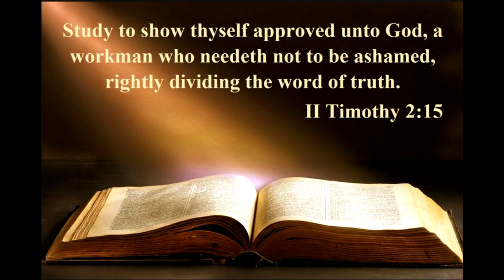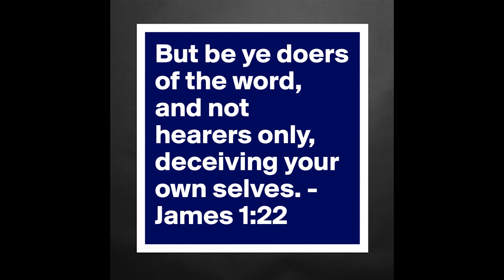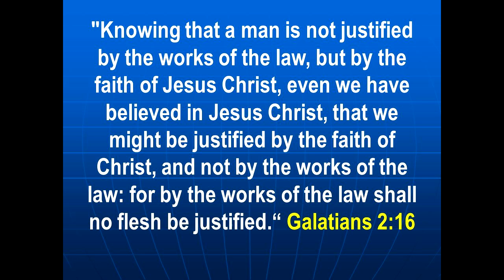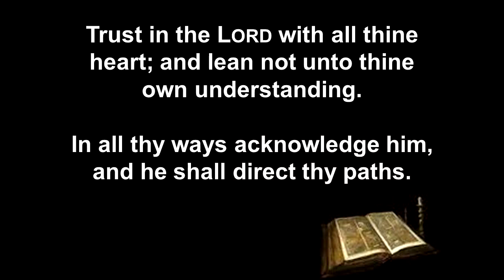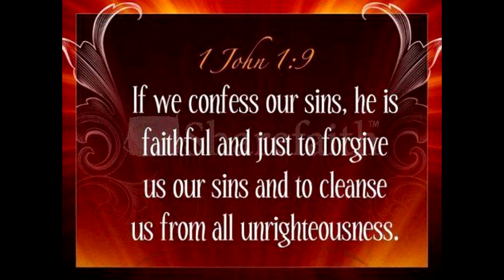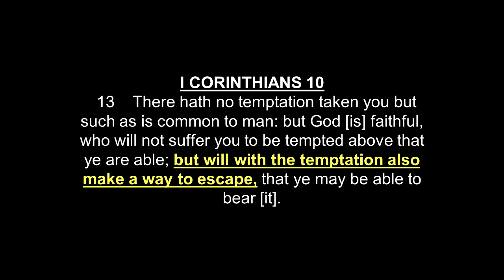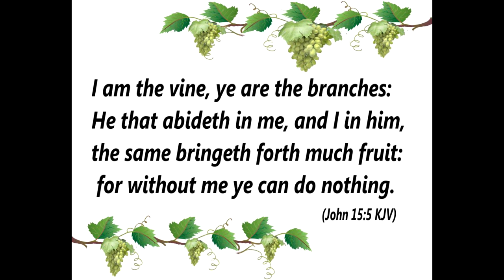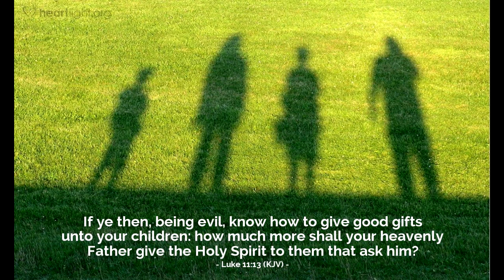14 Bible Verses Christians Should Memorize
Here are my top 14 Bible memory verses! Let’s study them together!